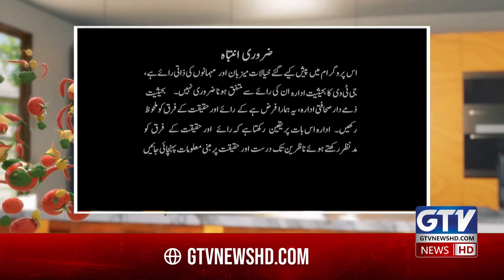Nargisi Kofta And Stuffed Buns Recipe By Chef Gulzar | Mirch Masala | GTV Food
In this episode of Mirch Masala, Chef Gulzar presents a mouthwatering combination of Nargisi Kofta and Stuffed Buns that will elevate your cooking skills! Learn step-by-step how to make the perfect Mughlai Nargisi Kofta, a traditional dish with a rich blend of spices, and delicious stuffed buns filled with tender, flavorful chicken or minced meat.

Key highlights:

Nargisi Kofta recipe made with mutton or chicken, Mughlai style
Stuffed buns recipe with soft bread filled with savory minced meat
Chef Gulzar’s secret tips to perfecting these dishes for any occasion
A quick and easy-to-follow guide for a flawless cooking experience

Join Chef Gulzar in this episode of Mirch Masala on GTV Foods as he prepares the classic Chicken Chargha paired with fragrant and flavorful Ruz Bukhari Rice. This recipe brings together the perfect blend of spices and techniques, creating a mouth-watering dish that’s sure to impress.

Whether you're a seasoned cook or just starting your culinary journey, Chef Gulzar’s step-by-step guidance ensures you can recreate these restaurant-quality dishes in your own kitchen. At GTV Foods, our mission is to make every meal a special occasion, bringing traditional Pakistani recipes and modern culinary innovations to your home.

Don't miss out on this opportunity to master the art of cooking Chicken Chargha and Ruz Bukhari Rice. Let's transform your everyday meals into gourmet experiences!